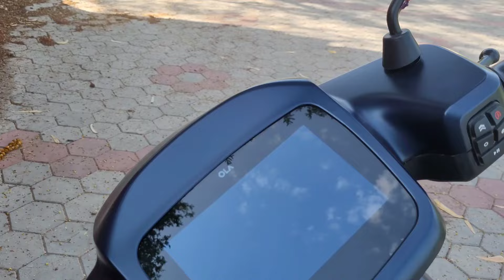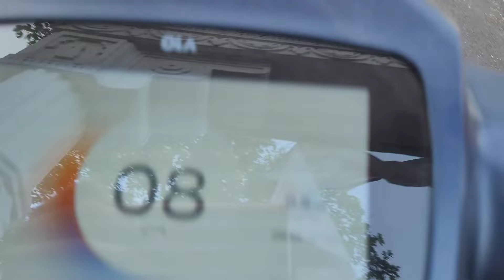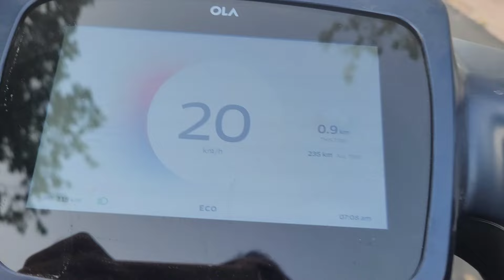OLA S1 AIR performance| Honest review| हमारी OLA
ola ola s1pro#viral video udaipur vlog This video compares ola S1 Pro 1st gen and ola S1 air 2nd generation.

ola S1 product is one of the best with 8 year battery warranty in the market.

I have extended the 8 years battery warranty or 80000 km to 100000 km warranty. all the parts of the body other than battery has three years warranty.

ignoring other small things and software glitches ola S1 air is also a good choice if you are a distant driver.